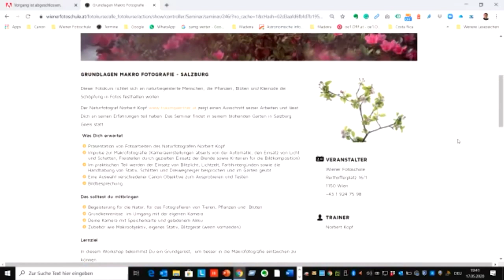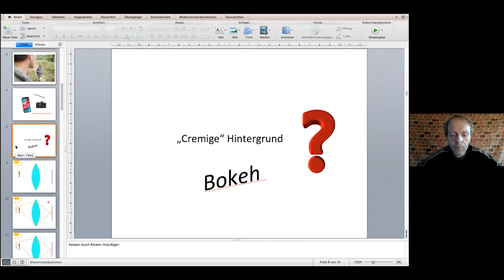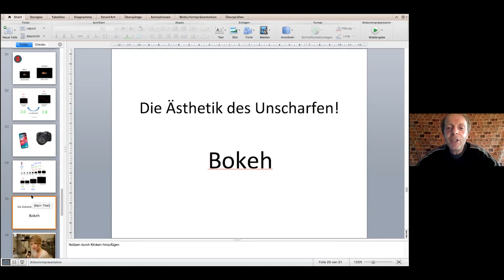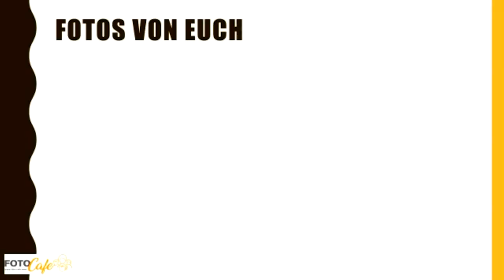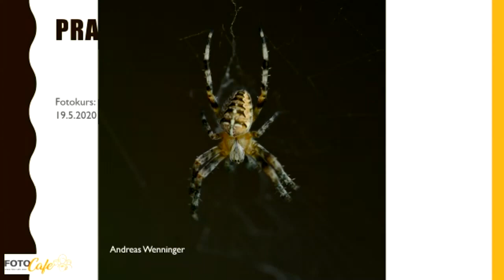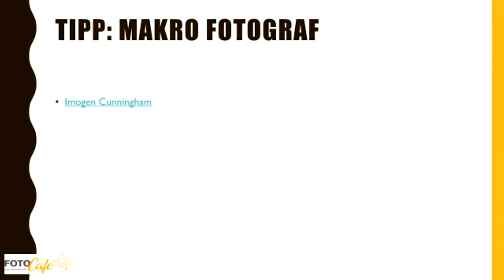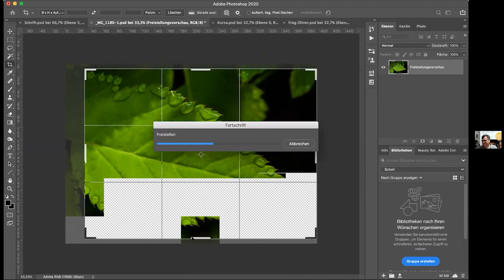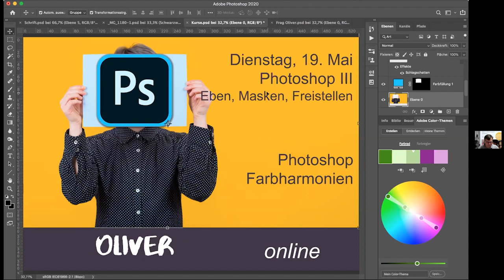20200517 Aufzeichnung Foto Cafe # 9 der Wiener Fotoschule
In der Folge 9 dreht sich alles um das Thema Makro